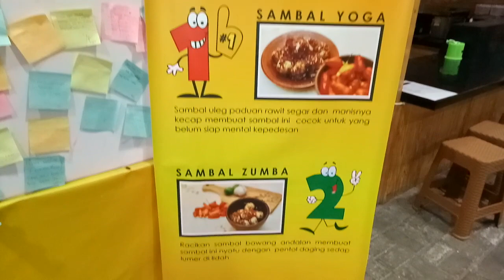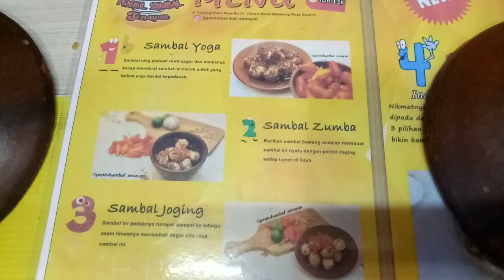PENTOL SAMBAL SENAYAN BIKIN NANGIS!!!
Pentol Sambal Senayan

Jl. Tomang Utara No.21, RW.10, Tomang, Grogol petamburan, Kota Jakarta Barat, Daerah Khusus Ibukota Jakarta 11440

Harga:
Pentol Pedas 1 paket Idr 16rb
Telor Dadar Nostalgia Idr 10rb
Jerus Idr 12rb